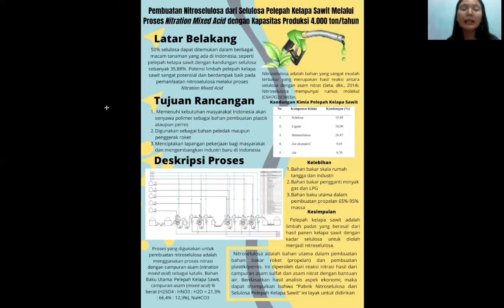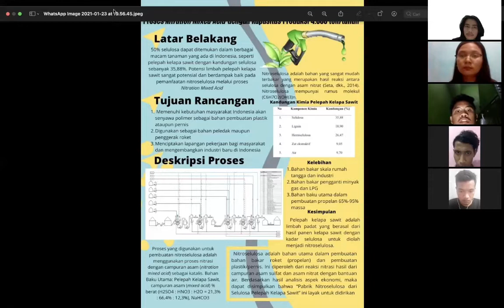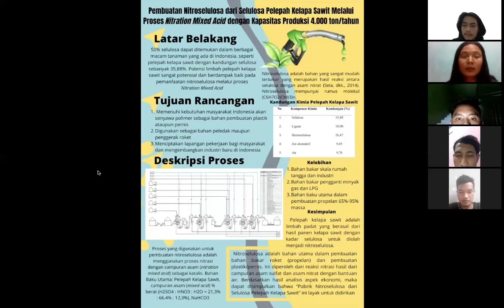Pembuatan Nitroselulosa dari Selulosa Pelepah Kelapa Sawit dengan Proses Nitration Mixed Acid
PROCESS DESIGN EXPO 2021
CHEMICAL ENGINEERING DEPARTMENT

KELAS : D
KELOMPOK : 3
JUDUL : Pembuatan Nitroselulosa dari Selulosa Pelepah Kelapa Sawit dengan Proses Nitration Mixed Acid dengan Kapasitas Produksi 4.000 ton/tahun
ANGGOTA :
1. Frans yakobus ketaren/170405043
2. Ruth Moninta Boang Manalu/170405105
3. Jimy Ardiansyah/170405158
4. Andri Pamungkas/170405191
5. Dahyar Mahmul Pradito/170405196